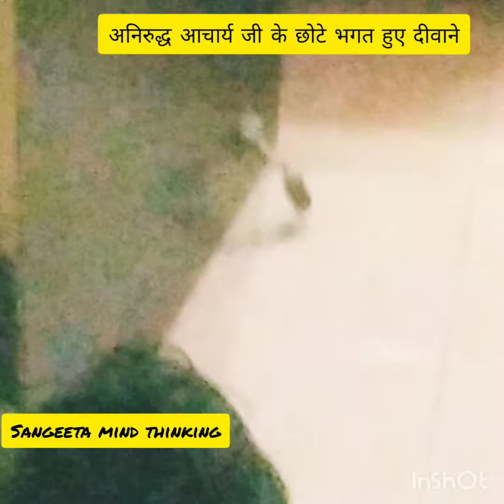अनिरुद्ध आचार्य जी के भजन पर छोटे भगत हुए दीवाने❤️❤️🙏👍sangeetamindthinking